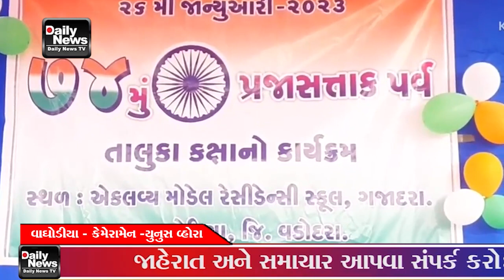27 01 23 74 માં પ્રજાસત્તાક દિનની ઉજવણી વાઘોડિયા તાલુકામાં ધ્વજવંદન કરી